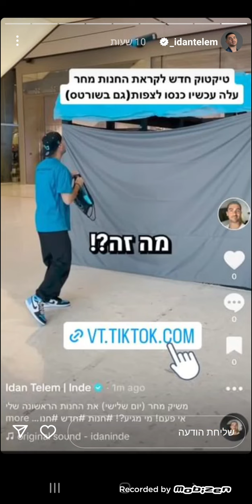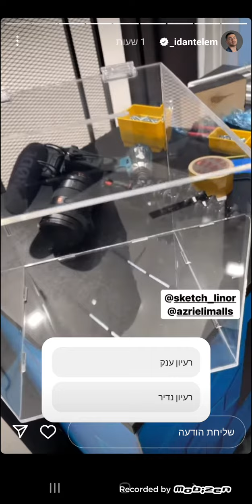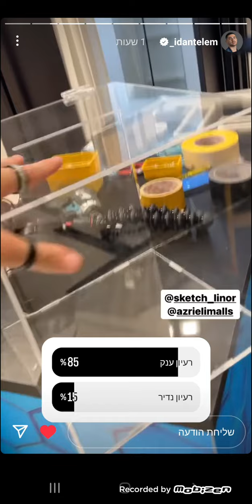אינסטגרם סטוריז של אינדה גיים: עידן מצלם ולוג (הוקלט ע"י